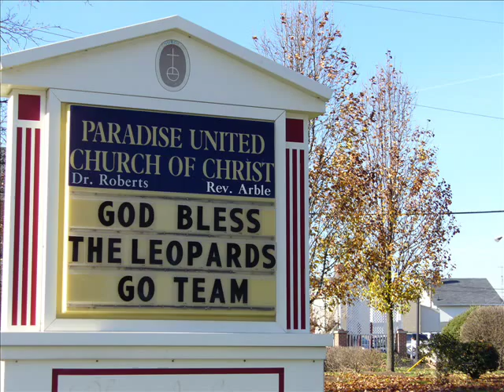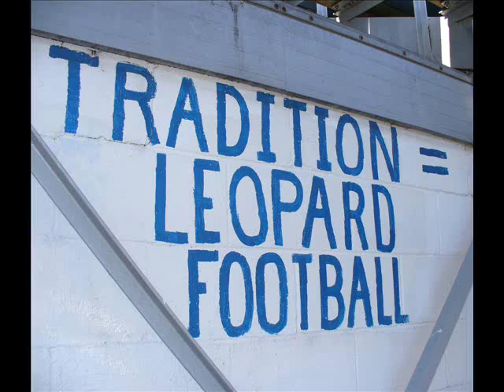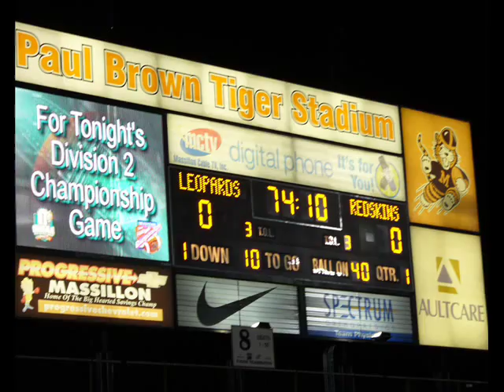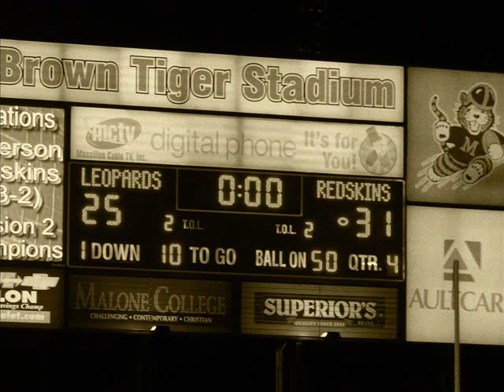Louisville Leopards-State Championship Game 2007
This video is for my Digital Photography final. I decided to do it on the Louisville vs. Cincinnati Andersen D2 State Championship game. Andersen prevailed 31-25. The video deals with the Louisville community, the importance of the game, and touches on the next chapter of Louisville football.